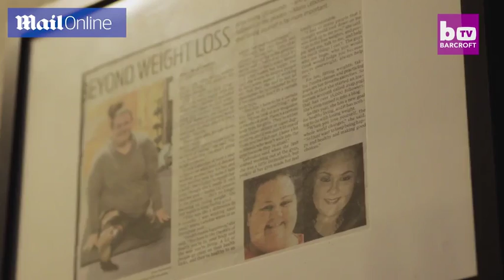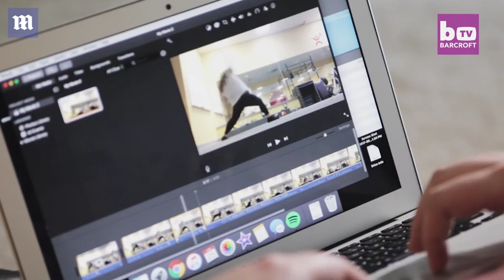This plus-size yoga instructor is proving skinny doesn't equal fit - Daily Mail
When Maria Odugba (pictured), 23, first found yoga in 2014, she never thought that it would give her a platform to help others accept their bodies and also forge a healthier path. With 74,300 followers on Instagram , the Florida-based yogi is on a mission to show the world that weight should never people from exploring fitness. Odugba has been on a weight loss journey for most of her life after being diagnosed with Polycystic Ovarian Syndrome (PCOS) at 13 and, more recently, hyperthyroidism&#8212;both of which can have a side effect of weight gain. Now, the seasoned yoga pro is a natural at performing the splits and has gone from 410 pounds to 290 pounds. 'Yoga has taught me that you don't have to be one size to succeed in something to do something. It's definitely built a lot of self-confidence in myself. I do think it's a big part of my weight loss,' she said.